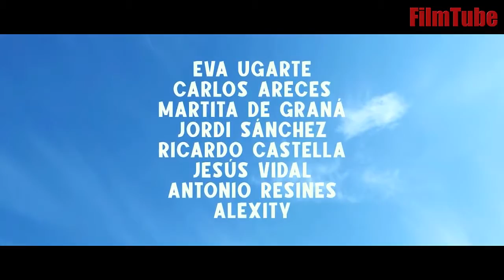García y García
Para los amantes de las Peliculas Espa;olas de genero/ Comedia
García y García  (no te la pierdas)
Sinopsis
    Hispavia, una aerolínea low cost de poca monta, se encuentra en graves dificultades. Ni sus números cuadran, ni sus aviones vuelan. En un intento desesperado por salvar la compañía, deciden contratar simultáneamente a un prestigioso consultor de aerolíneas y a un experto mecánico en paro. Los dos se llaman Javier García. La casualidad y la desorganización de la empresa harán que sean confundidos e intercambien sus papeles, y mientras el mecánico es atendido por el dueño de la compañía y alojado en hoteles de lujo, el ejecutivo acaba en el hangar, enfundado en un mono grasiento. Perplejos y sin saber qué está sucediendo, ambos se van enfrentando a los cometidos del otro, hasta que los dos Javier García se encuentran y descubren el error.